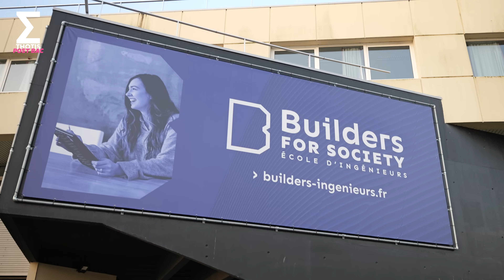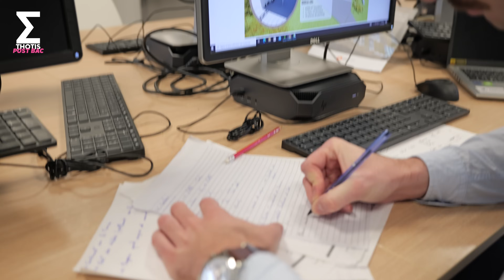UNE JOURNÉE EN ÉCOLE D'INGÉNIEURS (BUILDERS)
UNE JOURNÉE À BUILDERS - Thotis a suivi Pierre, étudiant en dernière année du cycle ingénieur à Builders (Caen) pendant toute une journée ! L'occasion de découvrir les cours et la vie étudiante au sein de cette grande école d'ingénieurs.

00:00 : Introduction
00:19 : CM d'Architecture et Biologie urbaine : 8h30-11h00
      01:23 : Ton parcours post-bac
01:46 : Pause déjeuner : 11h00-12h30
02:31 : Gestion et Conception des bâtiments : 12h30-14h30
       03:08 : Les différents cours à Builders
03:30 : TP de Mécanique des sols : 14h30-16h
        04:18 : La vie étudiante à Builders
        04:57 : Ce que tu aimes à Builders
        05:13 : La différence entre une école d'ingénieurs et le lycée
05:57 : Conclusion

Thotis, LE nouveau média de référence dans l'orientation en France.
- Thotis Post Bac, pour l'orientation post bac et Parcoursup
- Thotis Master, pour la poursuite d'études et l'orientation en Master
- Thotis Métiers, pour découvrir tous les métiers

Collaboration commerciale